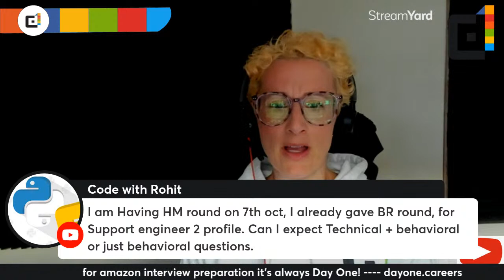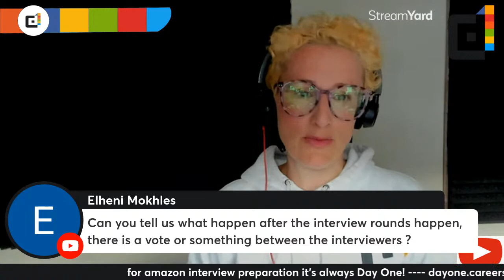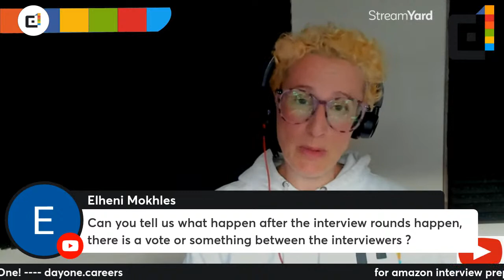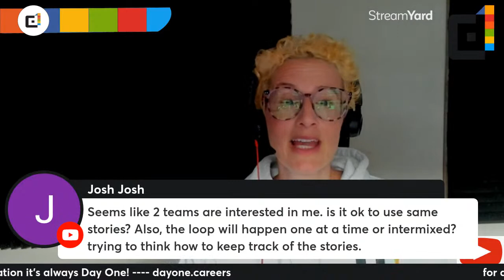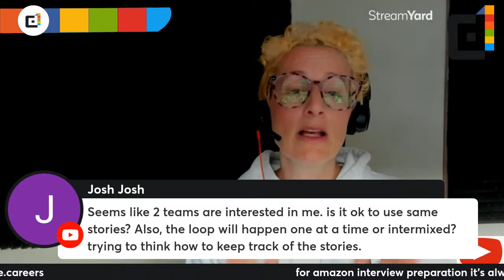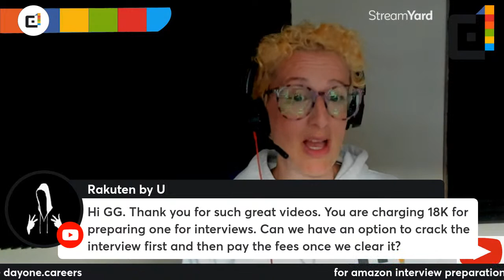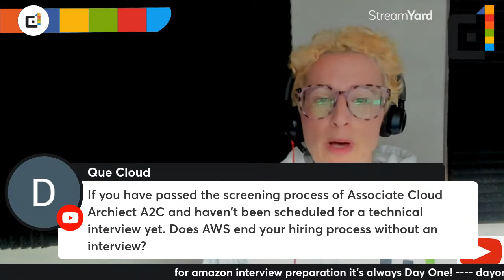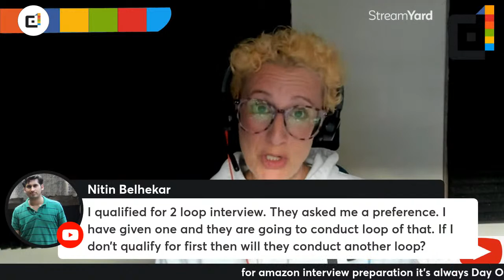Free Live Interview Coaching From An Ex- Amazon Bar Raiser and Snr Leaders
* Claim your FREE Taster Course on Customer Obsession

*SUPPORT NOTES: save you time and effort you can download support notes for this the entire channel for only $4.99

* FREE YouTube Channel Navigator - all the content grouped into topics with hyperlinks to take you straight there.

*Or if you just want to offer a token of appreciation you can click the "thanks" button on this videos page